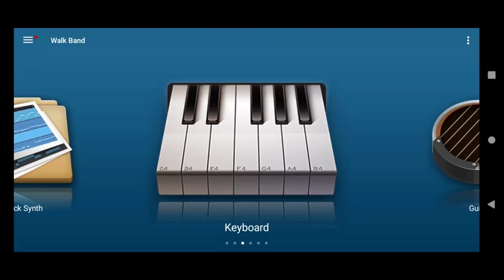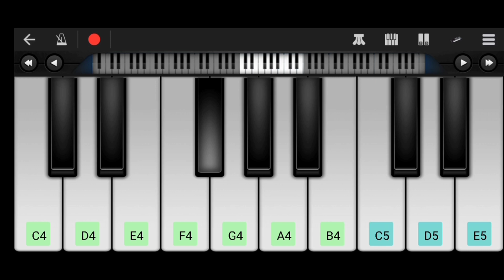DJ-Alok Vale Vale | Free Fire | Android | Piano | Walk Band | Theme Song | Tutorial